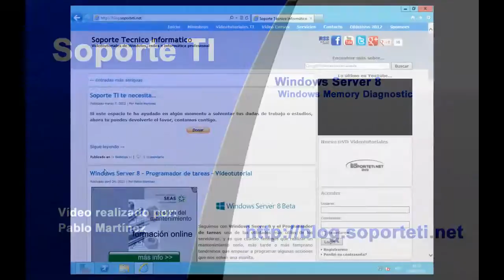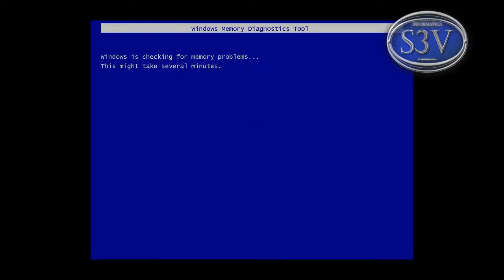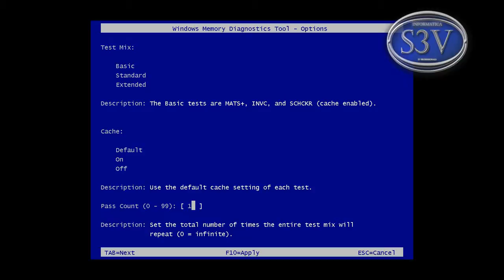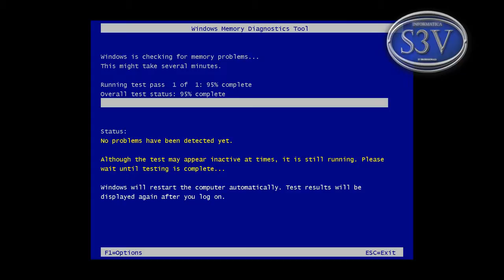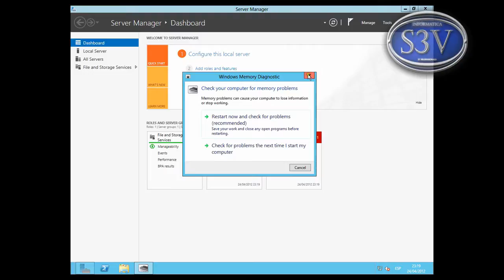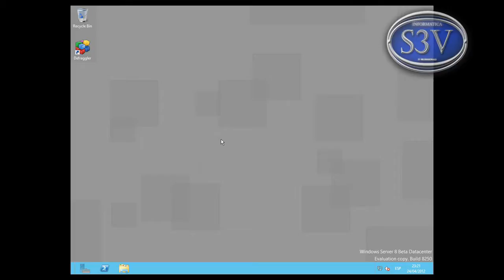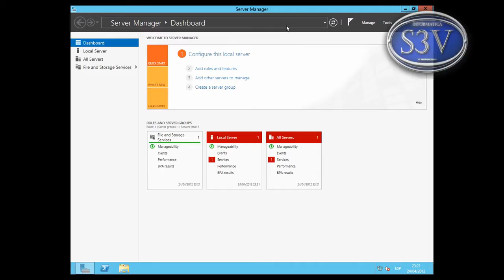Windows Server 8 - Windows Memory Diagnostic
Descubure la utilidad Windows Memory Diagnostics integrada en Windows Server 8 como una utilidad más.